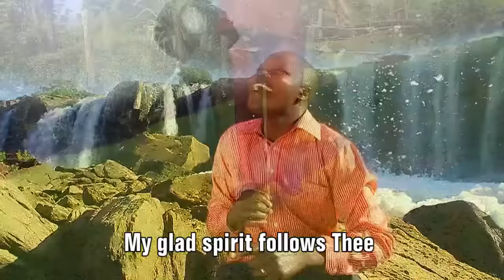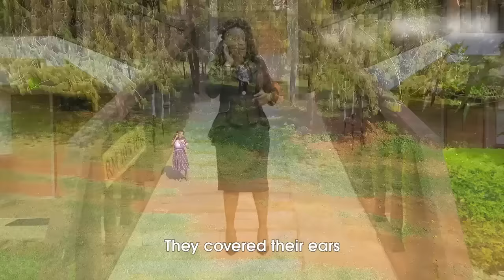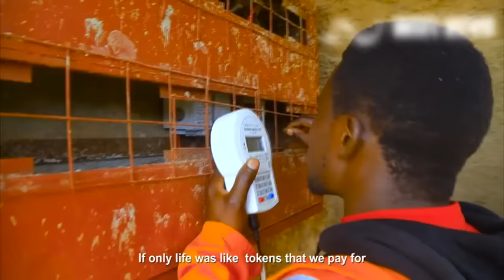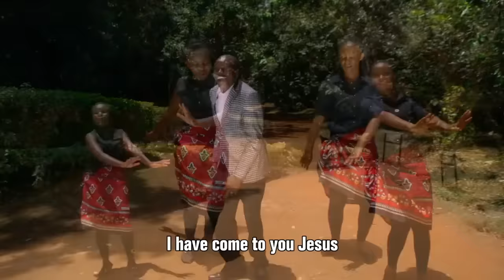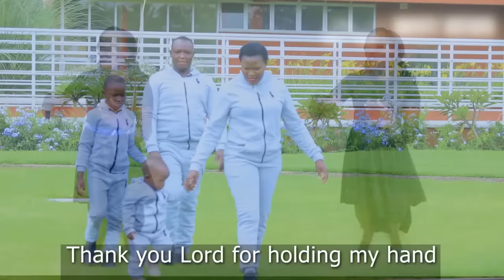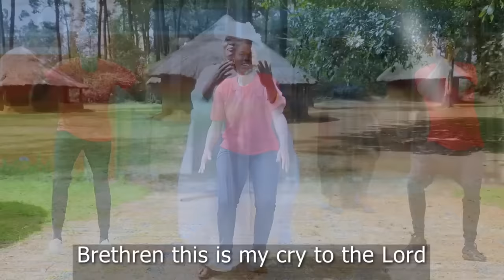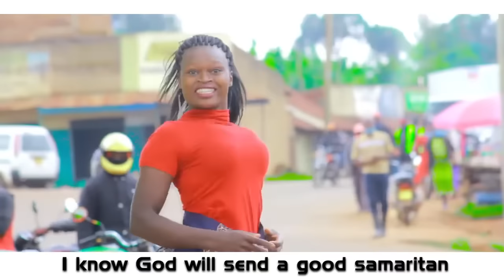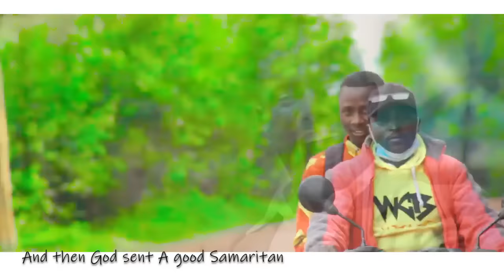Latest Kisii Gospel Video Mix Vol.3 - Gusii Praise and Worship Songs Nonestop Mix 2022| DJ WIFI VEVO